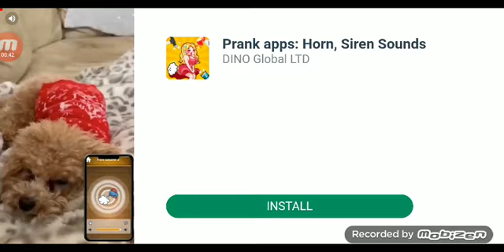Riyan craftsman vlog